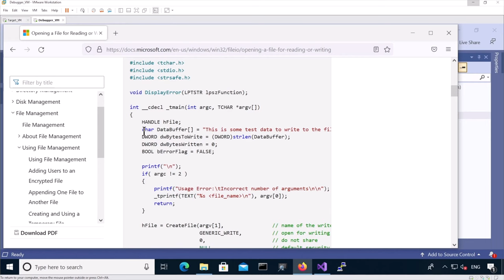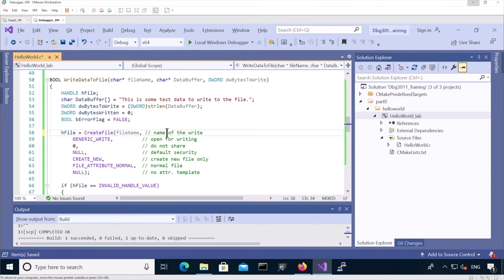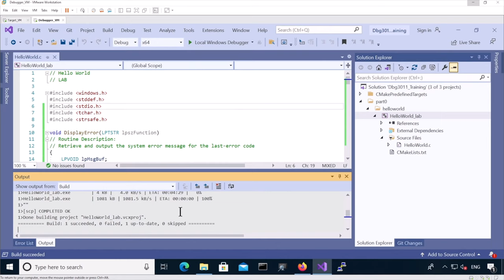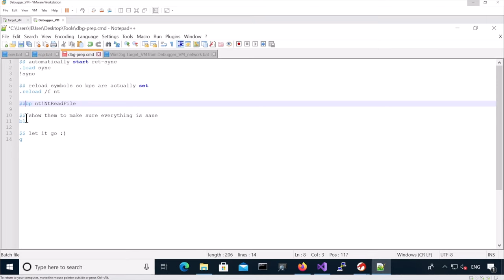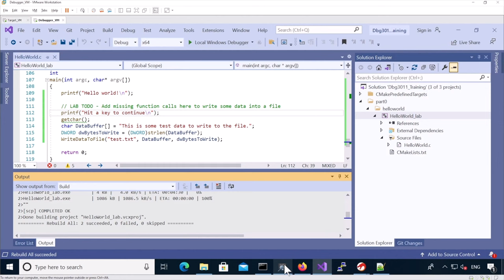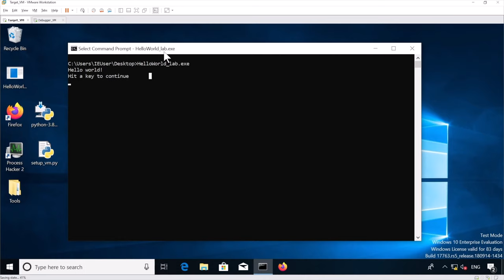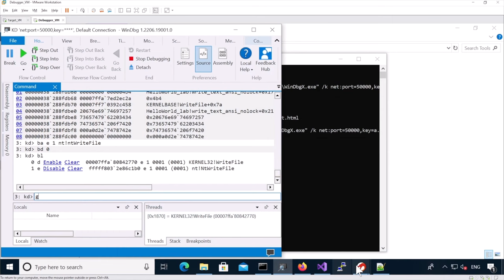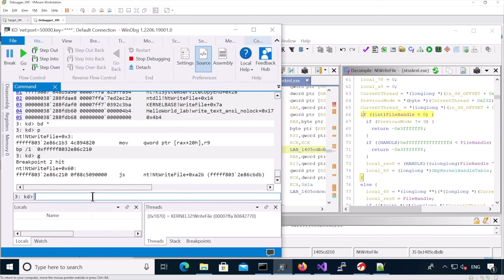Debuggers 3011 Advanced WinDbg: 06 2 Lab Advanced Debugging Solution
This class teaches you how to configure an advanced Windows kernel debugging environment. It is used as a prerequisite for the "Exploitation 4011, Windows Kernel Exploitation: Race Condition + UAF in KTM" class This class assumes you've already taken Introductory WinDbg and Intermediate WinDbg